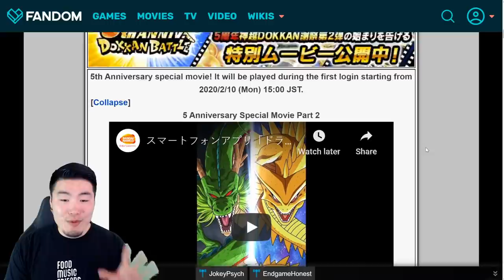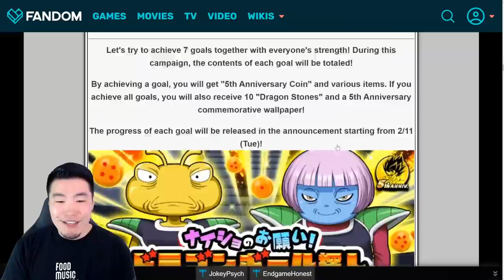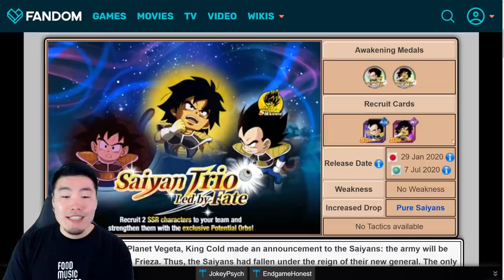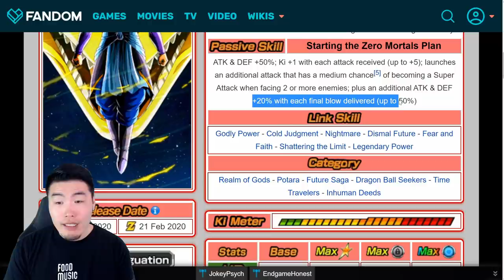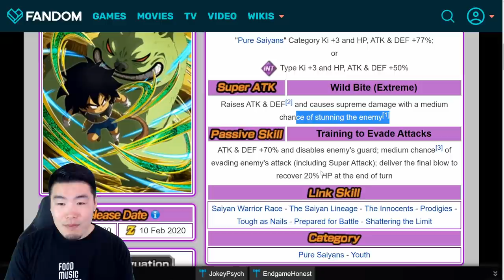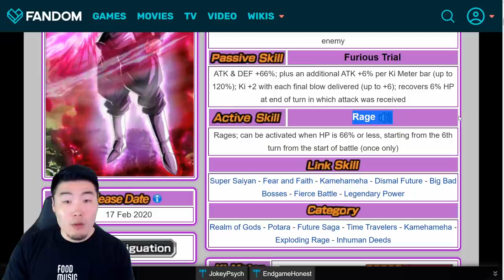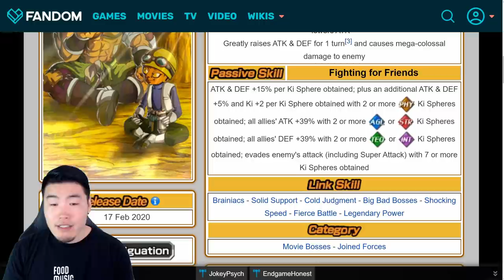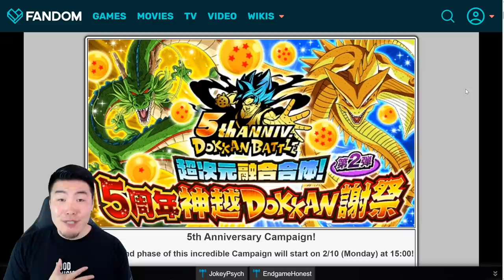PART 2 IS COMING! ALL NEW UNITS, BANNERS, AND EVENTS PREVIEW! | Dragon Ball Z Dokkan Battle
Here's everything that Global players can expect from Part 2 of the 5th Anniversary celebration!